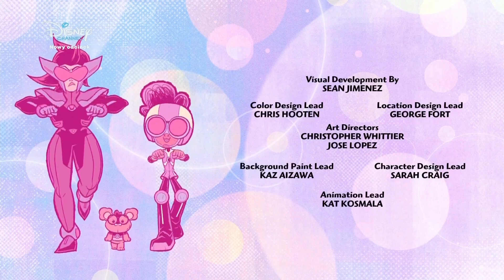Moon Girl and Devil Dinosaur - Family Matters - End Credits (Polish)